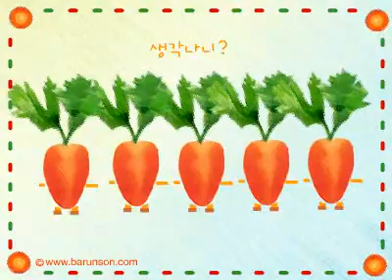Zanahorias - barunson.com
Video de barunson.com donde unas zanahorias cantan y bailan.